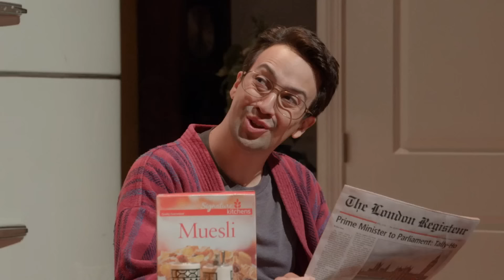Curb Your Enthusiasm - Big tits are distracting during musical rehearsal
The signer has very big breasts and Larry feels that it's a distraction to the show.

Curb Your Enthusiasm, Season 9 Episode 10.